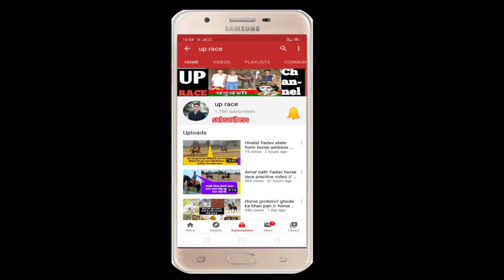Vinod rajbhar horse owner // सवार बृजेश यादव एंड साधु यादव पहले दिन घोड़े के ऊपर सवारी करते हुए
विनोद राजभर का घोड़ा अभी बच्चा है और उसका ट्रेनिंग स्टार्ट हो गया है और उस बच्चे को सिखाने के लिए साधु यादव सवार लगे हैं देखते हैं कितने दिन में घोड़े का ट्रेंड कर दे रहे हैं